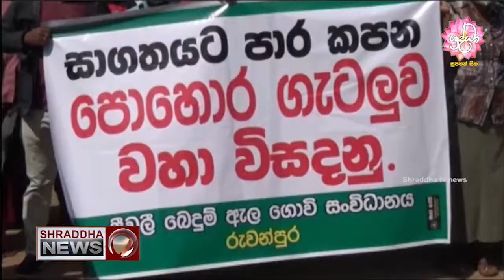රසායනික පොහොර ආනයනය කිරීමට අද සිට අවසර…(2021-11-24)